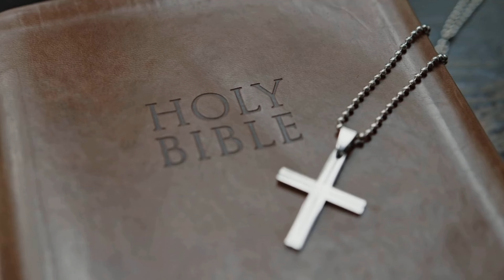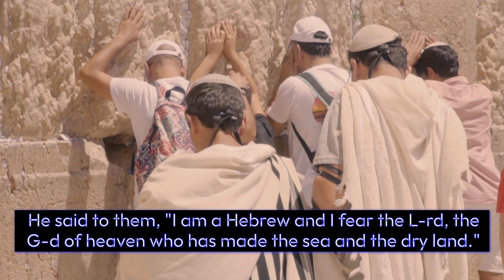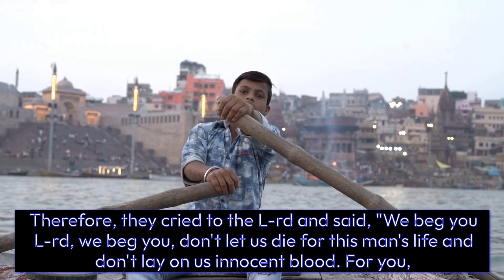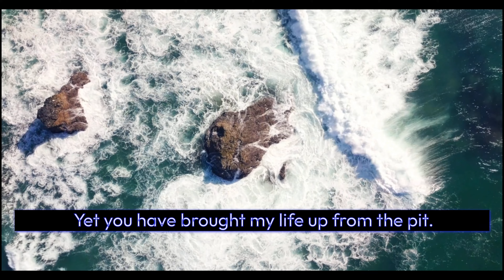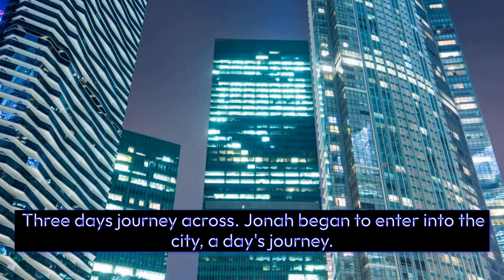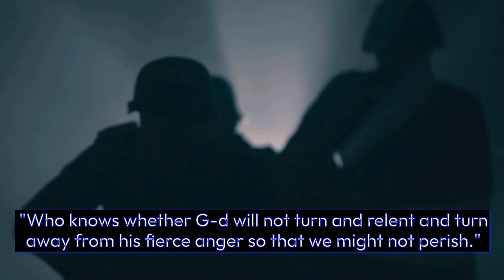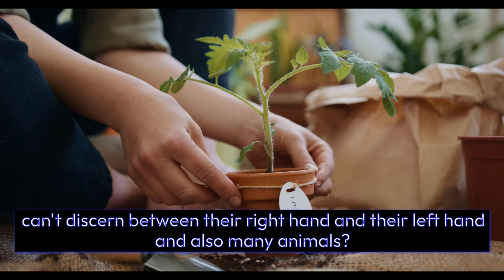Video of Book of Jonah - (Yonah)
Join us on an incredible journey through the Book of Jonah, narrated with beautiful visuals that bring this timeless Bible story to life. This video retells the story of Jonah, a reluctant prophet, and his journey inside the belly of a great fish, exploring themes of faith, redemption, and G-d's compassion.

In this video, you’ll discover:

    How Jonah tried to escape G-d's command and what happened next.
    The miraculous events that changed Jonah’s heart and mission.
    Key lessons from Jonah's journey that apply to our lives today.

Whether you're new to the Bible or a long-time reader, this visually enhanced narration will deepen your understanding of Jonah's message.

What does the story of Jonah mean to you? We’d love to hear from you!

00:00:00 - Chapter 1: Jonah is Thrown Overboard
00:02:38 - Chapter 2: Jonah’s Prayer in the Fish
00:03:50 - Chapter 3: Nineveh Repents
00:05:15 - Chapter 4: G-d Teaches Jonah a Lesson About Nineveh